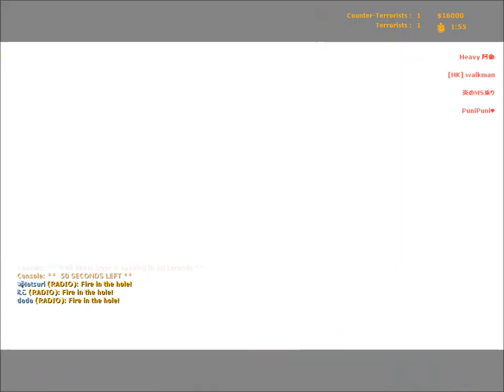Japanese Zombie Survival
this it what will truly happen